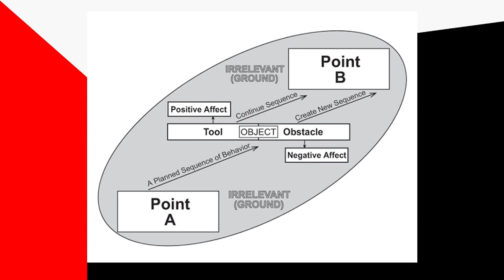Jordan Peterson - The world reveals itself through our values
Jordan Peterson - Personality Lecture Series